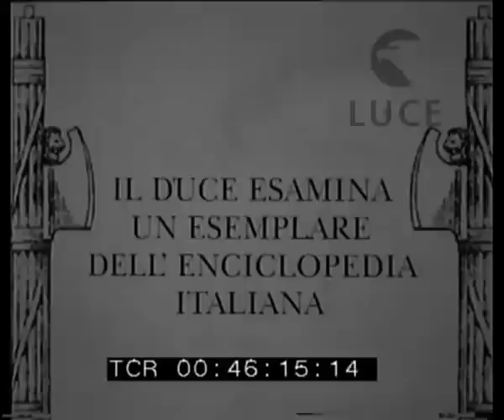Mussolini visita l'Istituto Treccani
A Roma Mussolini visita l'Istituto Treccani